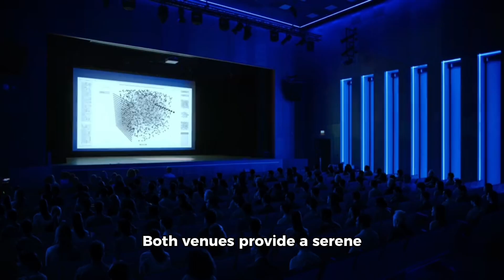The Best Places in Canada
what are the best places to visit in canada,
best places to visit in bc canada,
best places to visit in canada in december